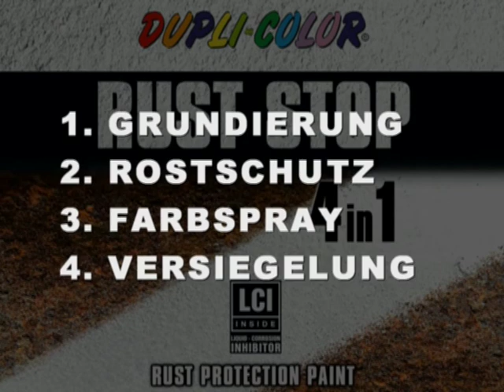DUPLI-COLOR RUST STOP - aktiver Rostschutz durch 4-in-1-Lacksystem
Aktiver Rostschutz durch effektives 4-in-1 Dickschichtlacksystem.

In der Liquid-Corrosion-Inhibitor-Technologie (LCI) wurde ein spezielles System integrierter Additive entwickelt. Diese umschließen vollständig die Strukturen der zu lackierenden Oberfläche und schaffen eine chemische Verbindung. Dadurch wird eine fortsetzende Oxidation unterbunden und ein nachhaltiger Korrosionsschutz erzielt. Damit verbinden sich 4 wertvolle Produktvorteile:

1. Effektive Grundierung für perfekte Haftung
2. Aktiver Rostschutz durch LCI-Technologie
3. Hochdeckendes Farbspray
4. Schützende Versiegelung vor äußeren Einflüssen

Haftet auf nahezu allen Untergründen, z.B. Eisen, blanke und verzinkte Stahlbleche, Kupfer, Messing, Aluminium, auch direkt auf festsitzenden Restrost und Altanstriche (z.B. Gartenzäune, Tore, Geländer, Gartenwerkzeuge etc.). Kann auch auf Holz, Stein, GFK oder Glas lackiert werden.